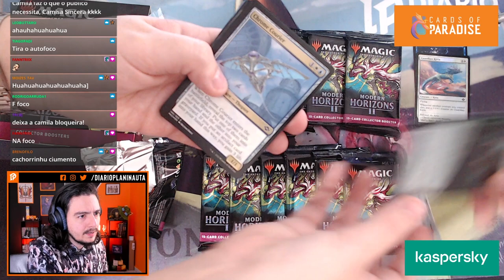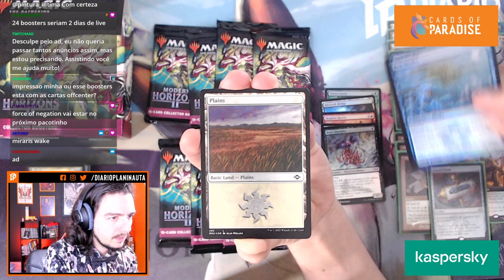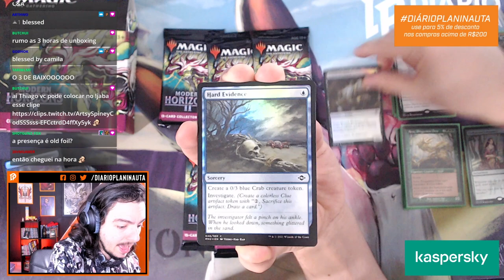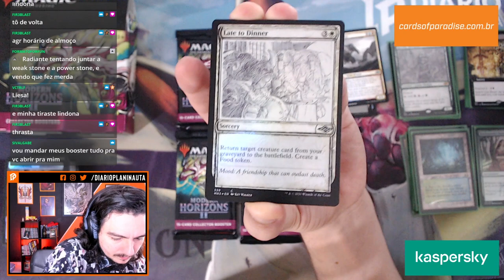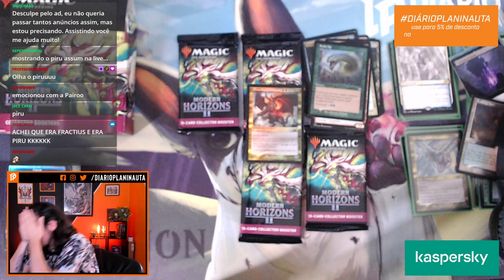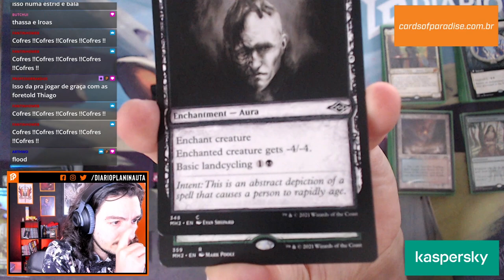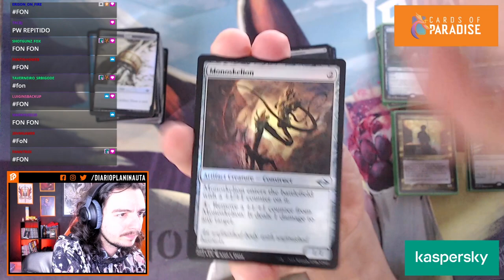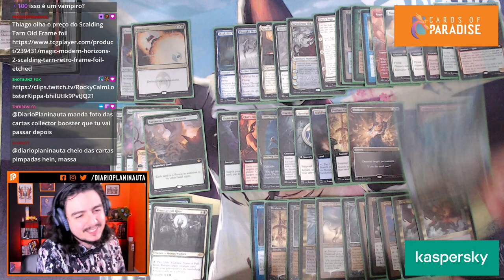Unboxing Modern Horizons 2 Collector Booster Box (INSANO!)